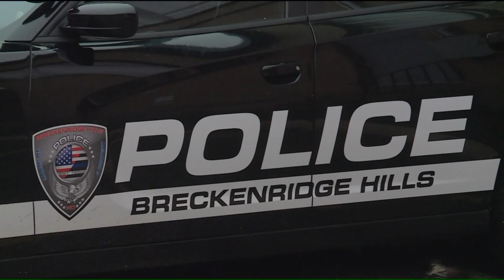Hazelwood man accused of leading police on chase in burning car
A Hazelwood man is accused of leading police on a dangerous wrong-way pursuit, even with his car fully engulfed in flames. Police say he finally stopped when he could no longer take the heat.